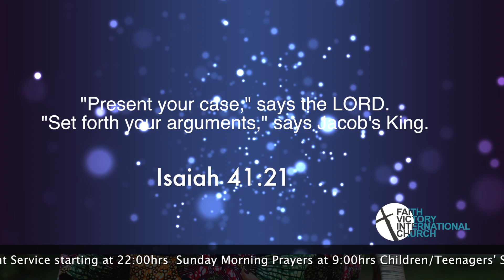HOJA YAKO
Isaya 43:26 Unikumbushe, na tuhojiane; eleza mambo yako, upate kupewa haki yako.